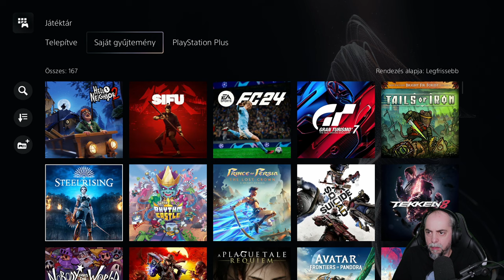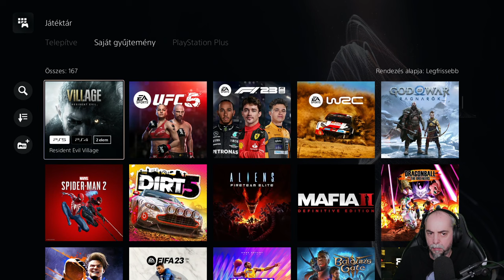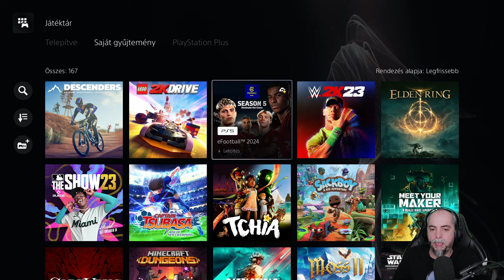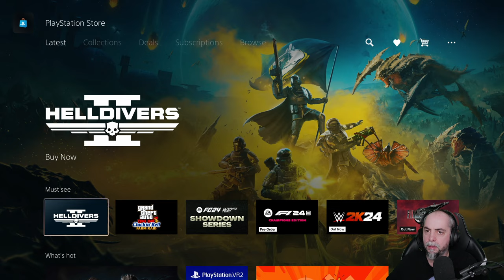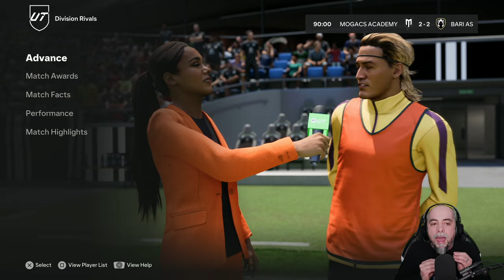Mogacs Academy 15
Nézz be régi VOD-ok ért vagy fizess elő VIP tartalmakra itt

Fitness Day